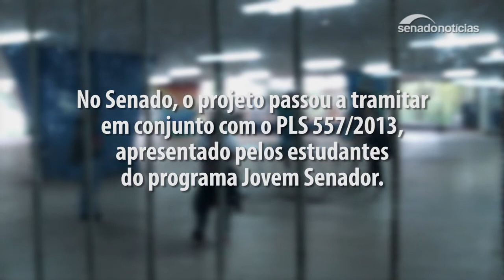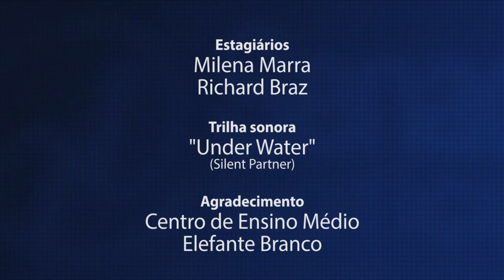Projeto prevê apoio psicológico a estudantes e professores do ciclo básico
Problemas como o bullying, o estresse e outras formas de agressão estão na origem do Projeto de Lei da Câmara (PLC) 76/2011, que institui a obrigatoriedade da assistência psicológica a professores e alunos no ensino básico. O projeto se encontra na Comissão de Educação do Senado, e a relatora é a senadora Marta Suplicy (PMDB-SP). O Especial Cidadania do Jornal do Senado ouviu psicólogos e representantes de alunos e professores a respeito da proposta, além da própria relatora.